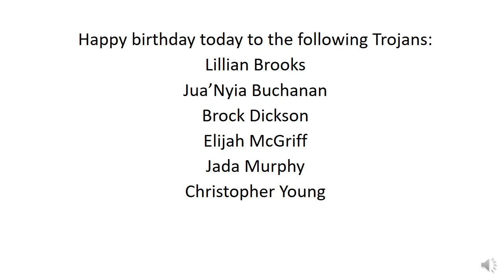April 26th, 2019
Good Morning, Trojans! Here are your morning announcements for Friday, April 26th, 2019!